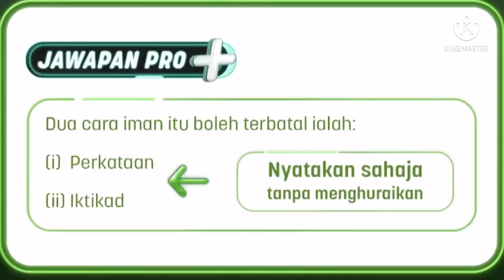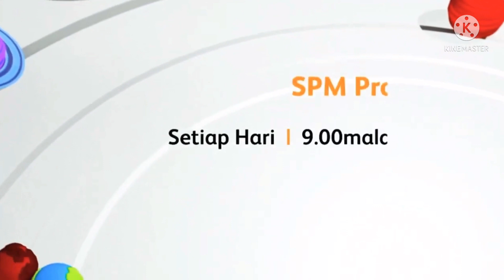Continuity: Astro HadifTV (2022 NEW) [Astro Fanmade]